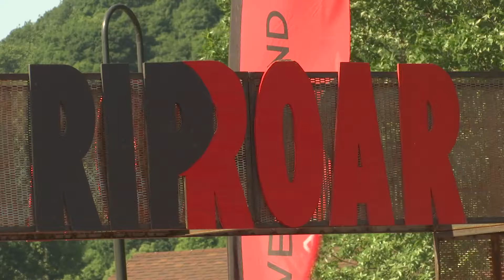Rip Roar Youth Triathlon's North Mankato Event Numbers Up, But Not All About Finishing First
NORTH MANKATO, Minn. - Nearly 160 kids ages 6 to 15 years–old spent the morning swimming, biking and running through Spring Lake Park on Saturday for the Rip Roar North Mankato Triathlon.

"It's up about 50-60 percent from last year," Michael Zimmerman, Youth Triathlon Series Director Michael Zimmerman said.

"It's still our smallest event but we kind of like it that way. It's our hidden gem."

The North Mankato event location is the first of four separate Rip Roar triathlons throughout the summer and Midwest.

"For us it's about getting the word out there about 'Hey you don't have to be a future Olympian and it's not an Iron Man for kids'," Zimmerman said.

"We're going to get kids through the course and make it the best day of their summer."

There's three different levels based on ages: senior, intermediate, and junior.

Senior athletes swam 200 meters, biked 6 miles, and ran 2 miles before crossing the finish line.

"We start the athletes one at a time, which means they come across the finish line one at a time, and we never know who the winner is," Zimmerman said.

One of Mankato's own, Carter Deichman, 15 year-old at Loyola Catholic High School, crossed the finish line first and won the senior boy's division.

"It's really fun, it gets people outdoors and get fresh air. It's a fun thing to do with your friends because it's competitive," Deichman said.

Fifteen year-old, Rochester resident, Arianna Werts took home the first place title for the senior girl's division.

"I'm happy, it's good. I like racing. It's fun," Werts said.

But it's not all about finishing first at Rip Roar events.

"For us it's less important who the winner is," Zimmerman said.

"We try to set up a race that's challenging enough that crossing the finish line is the accomplishment."

-- KEYC News 12